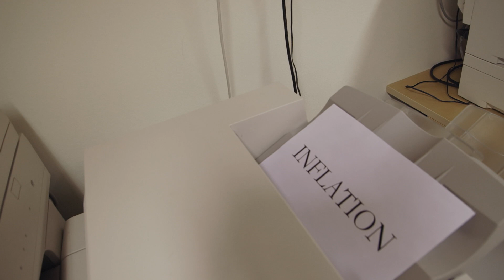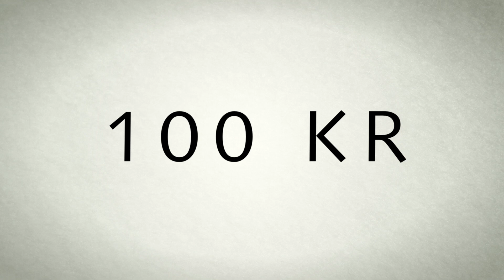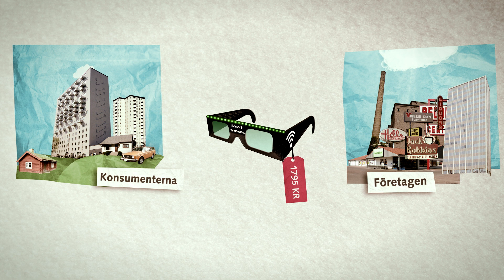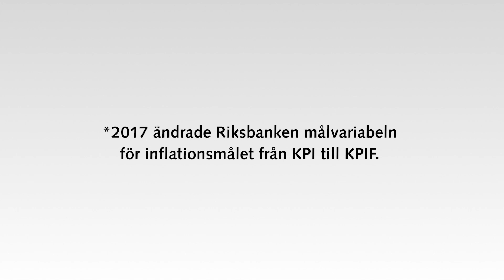Vad är inflation?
Förklarar inflation och varför det är bra med låg och stabil inflation.
I en serie om fem filmer beskriver Riksbanken sin roll och verksamhet samt förklarar begrepp som styrränta och inflation. 28 augusti 2013